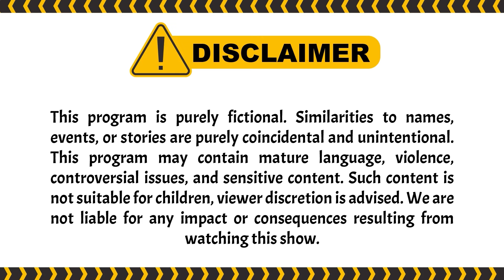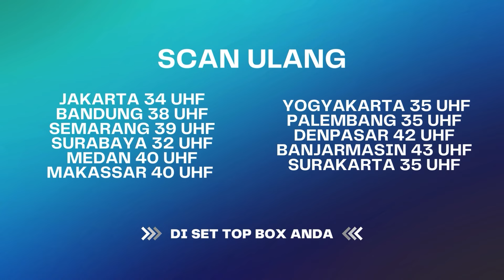Jadi Rentenir Karena Dulu Miskin Dan Ingin Balas Dendam! | Terangkanlah ANTV Eps 97 (3/3)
000013
000007